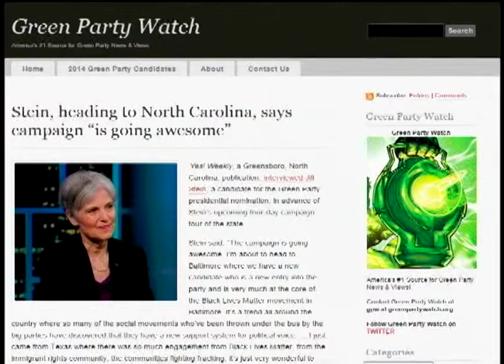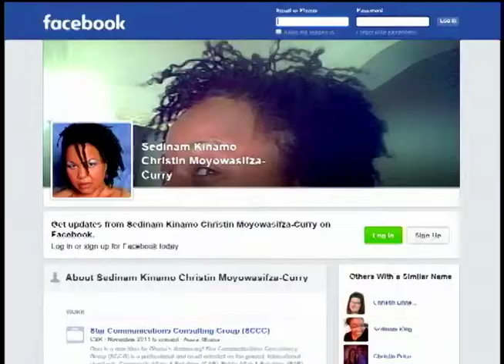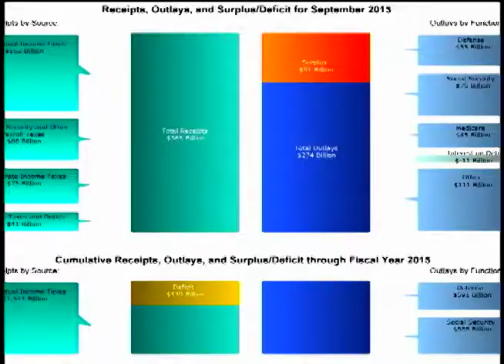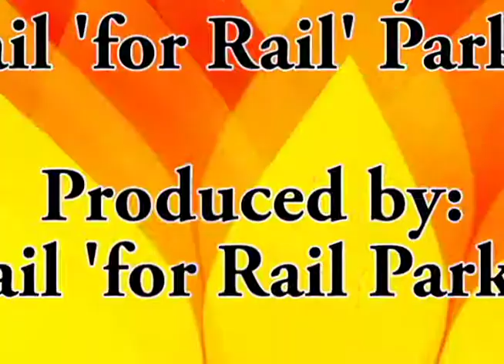Green Party Green TV David Freeman - on All Electric America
Green TV talks with S. David Freeman, energy insider, about his new book, "All-Electric America" and getting to the Solar Age.